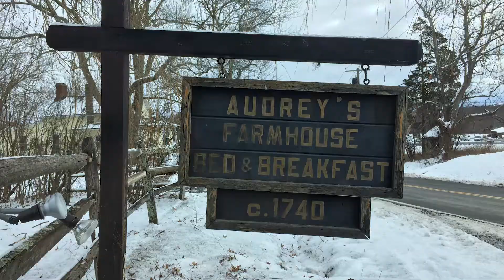Audrey's Farmhouse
Wallkill, NY
Upstate NY